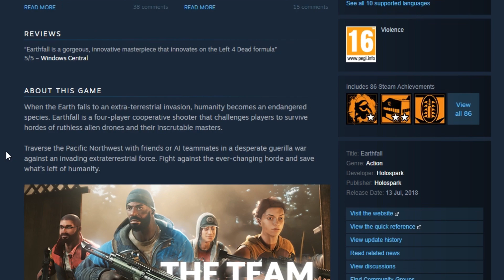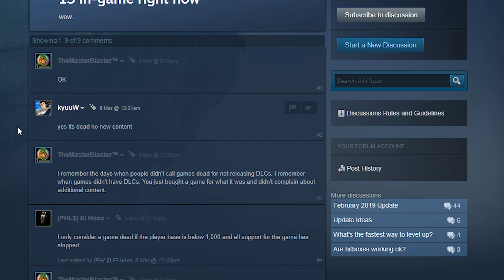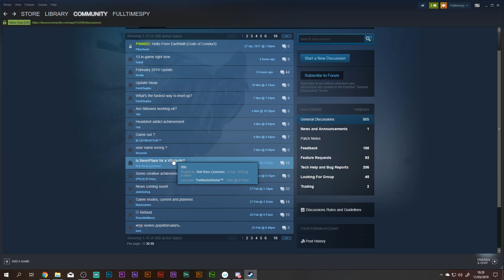The Best Left 4 Dead Clone...Is Dead ?!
It's a fun game, but quite tedious at times, and it needs versus to keep people engaged.

My pc specs :

Specs:

MSI RTX 2080 Gaming Trio 8GB
Intel Core I7-9700k 3600
250gb ssd
1 TB seagate
Dark Base Pro 900 Orange Rev 2
16 gig ram DDR4